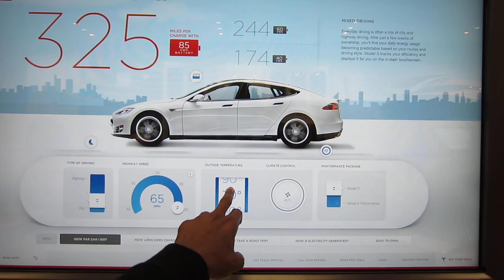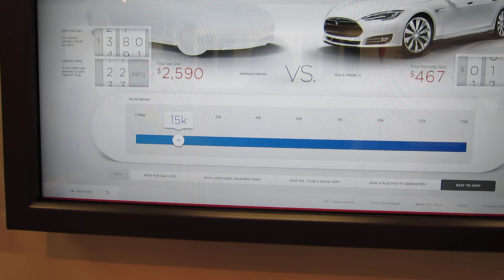The Tesla Motors Experience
The experience from one of the interactive terminals in a Tesla store in Bellevue, WA.